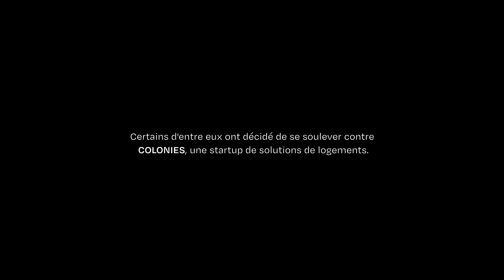LES NANTIS VONT AVOIR LE SEUM - COLONIES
Avec Colonies, les nantis vont avoir le seum.

❤️ Un grand merci à notre équipe et nos figurants ❤

Dernière pub réalisée pour Colonies avec Saint Gingembre !

Merci à toute la team de feu 🔥

Directeur de création : @maia.christophe
Producteur : @alexisdovera
Directrice de prod : @myrtilleg
Assistantes de prod : @julia_agd & @jadesabourdy

Réalisateur : @ugosvlln
Assistant réal : @gill_es
Chef Opérateur : @vtoujas

Equipe Bordeaux :
Ingénieur du son : @maxime.berland
Costumes : @camilleponshuguet
Maquilleuses : @marinesoulie_mua & @MelinaYannakis
Régie Générale : @yulia_ko_ko
Régie adjoint : @eulalieroumat , @isaure_lmz
Comédiens : Véronique Coronel, Rojouan Loïc, Sylvie Batby Comédienne, Thibaut Coiraud, Yvan Delatour, Etienne Cocuelle, Julia Augeard, Jean-luc Daltrozzo, Christelle Belliveau, Jesus Lopez Porras et beaucoup d'autres !

Equipe Paris :
1er assistante caméra : @FannyBoutonné
Chef Electro : @joji.237
Electro : @lucaspommier
Chef machino : @helenamayot
Chef Déco : @ckdelight
Régisseur général : @Davidambal
Régisseur adjoint : @GregorydeBrye
Maquilleuse : @LéaHoffman
Comédiens : Clara Symchowicz, Daniel Bilong, Boris de la Higuera, Marie Schnakenbourg et d'autres !

Post prod :
Emmanuel Fortin & Hüssam Korkut de Lily-Post-prod
Maxime Berland pour le mix
Assistant montage & animations : @hyperactif_lab
Direction artistique : Eulalie Roumat